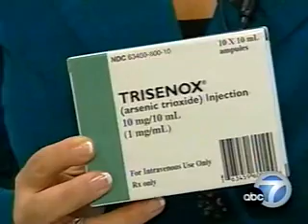Dr. James Berenson on Treating Multiple Myeloma with Arsenic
for more information.  Dr. James Berenson talks about treating multiple myeloma patients with arsenic.